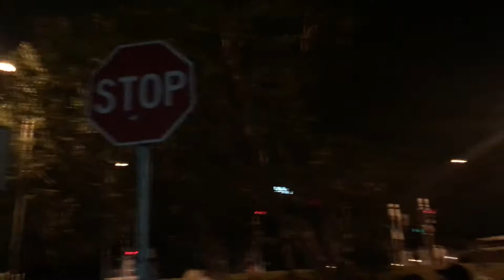Sydney 2018 New Years Fireworks & Warringah Mall Vlog | Emma and Jacob | Ep 15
T W I T T E R @EmmaLake and @JacobRobbens

B U Y I N G O U R H O M E V L O G S

J A M A I C A V L O G S

B E R L I N V L O G S